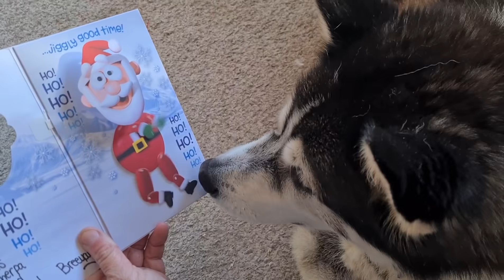A week with Sherpa and Co | A Surprise Visit | Husky Malamute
Sherpa
St Ives
Cornwall
TR26 9AR
England